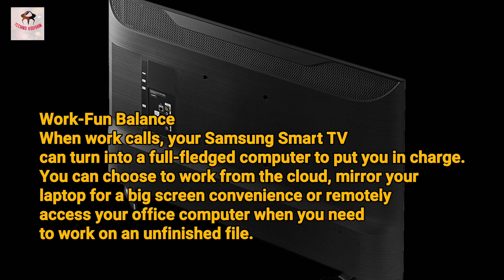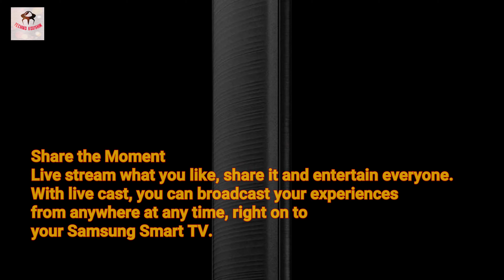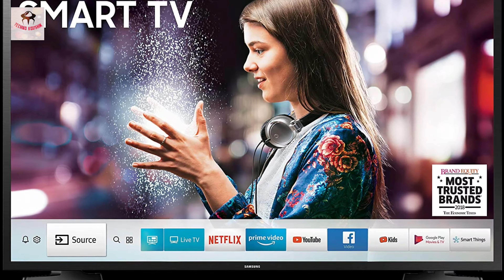Samsung UA43N5300AR | 43 Inches Full HD LED Smart TV🔥🔥🔥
Samsung UA43N5300AR best buy